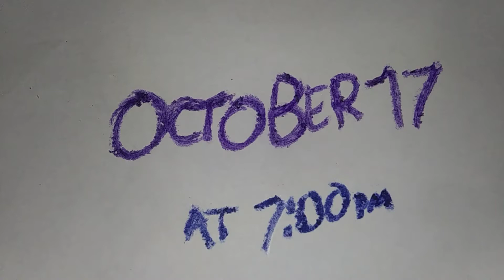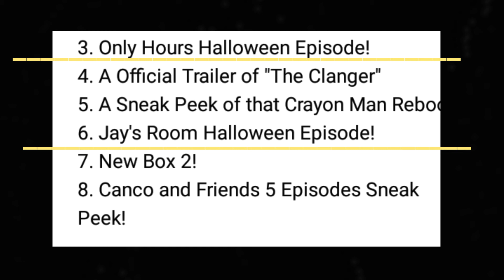Jay's Casting Comedy - Upcoming Halloween Specials (2021)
This Halloween! get ready for two Halloween Specials by Jay's Casting Comedy from Jay's Room, and Only Hours!